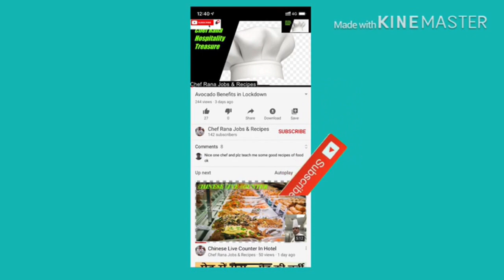Hotel Benefits /Government Jobs Don't Apply now/Careers in Hospitality Management/Advantage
I will tell you in this video, what is hoteliers benefits. how the hotel line will change our lifestyles.what is the difference in a government job and hotel jobs.
मैं आपको इस वीडियो में बताऊंगा कि होटल व्यवसायियों को क्या लाभ है। होटल लाइन हमारी जीवन शैली को कैसे बदलेगी। सरकारी नौकरी और होटल की नौकरियों में क्या अंतर है।